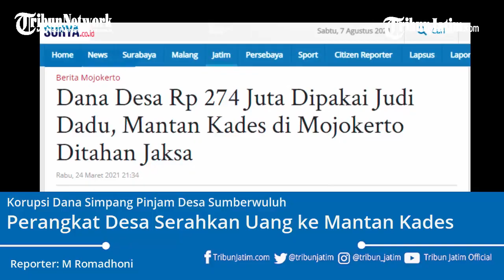Korupsi Desa Sumberwuluh, Kakak Adik Perangkat Desa Berduet Korupsi Rp 871 Juta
TRIBUNJATIM.COM, MOJOKERTO -

Satreskrim Polresta Mojokerto, menahan S, Kasi Pemerintah Desa Sumberwuluh, Kecamatan Dawarblandong.

Wanita paruh baya itu ditetapkan sebagai tersangka diduga menggelapkan dana simpan/pinjam.

Akibatnya, negara dirugikan Rp.871 juta, selama tahun 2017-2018

Kasatreskrim Polresta Mojokerto, Iptu Hari Siswanto menyebut, Tersangka S melakukan korupsi bekerja sama dengan sang kakak.

Kakaknya sendiri merupakan mantan kepala desa Sumberwuluh yang juga terjerat korupsi proyek fiktif Dana Desa (DD) senilai Rp.274 juta.